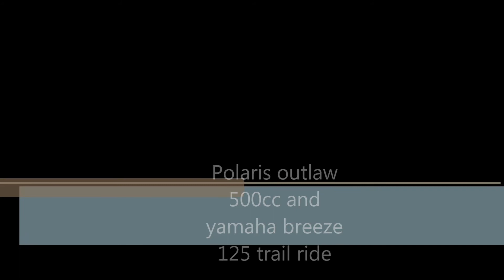polaris outlaw 500cc and breeze 125cc trail ride Part 2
going for  a trail ride on the breeze my dad on the outlaw 500cc .sorry the gopro got full so i could not finish the ride